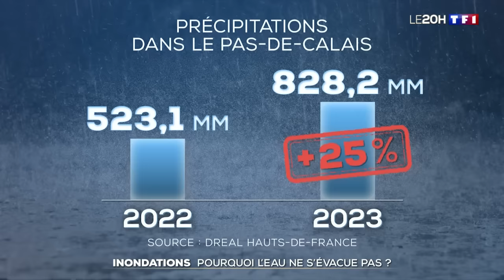Pas-de-Calais : le point sur les inondations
La vigilance rouge pluie-inondation a été levée par Météo-France ce vendredi après-midi dans le Pas-de-Calais, maintenu en alerte maximale face au risque de crues.